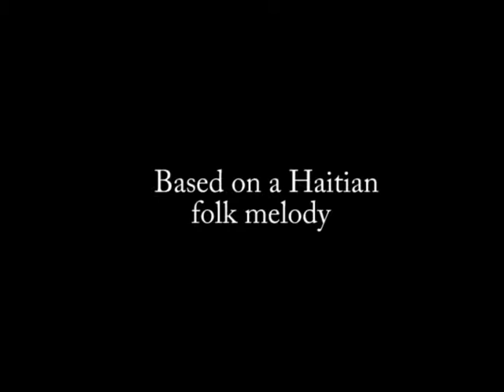The Spirit Flies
Based on a Haitian folk tune this song is about the brevity of life.